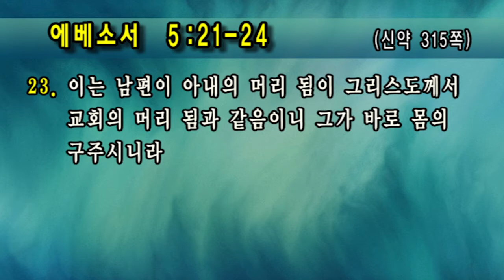[주일설교(18.05.27)] / 주 안에서 서로 피차에 복종하라(박우영 목사)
(엡 5:21-24) “21 그리스도를 경외함으로 피차 복종하라 22 아내들이여 자기 남편에게 복종하기를 주께 하듯 하라 23 이는 남편이 아내의 머리됨이 그리스도께서 교회의 머리됨과 같음이니 그가 바로 몸의 구주시니라 24 그러므로 교회가 그리스도에게 하듯 아내들도 범사에 자기 남편에게 복종할지니라”